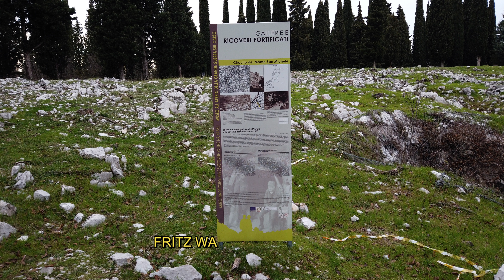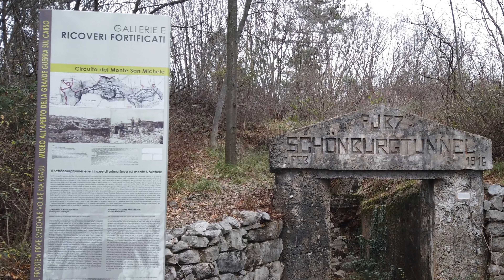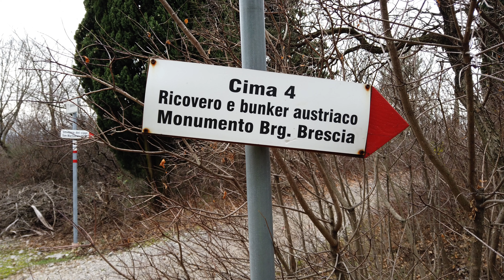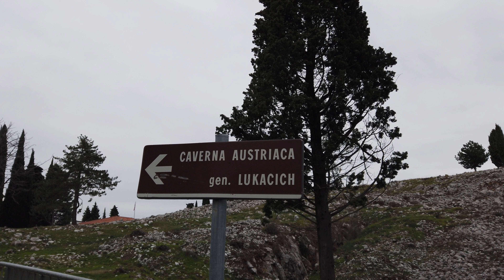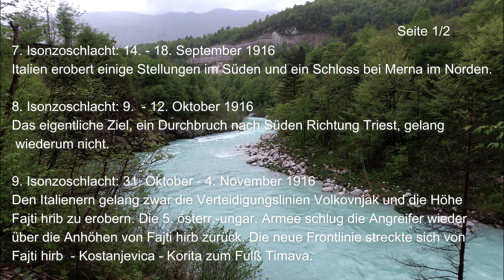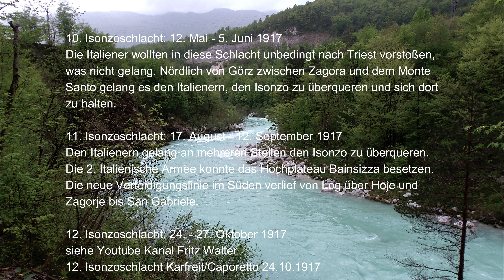Monte San Michele - Isonzoschlachten 1-12 /1. Weltkrieg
Das Kampfgebiet Monte San Michele war ein wichtige Höhe während des Ersten Weltkrieges. Es liegt in der Nähe des Flusses Isonzo und wurde heftig umkämpft.
Die Schlachten an der Isonzofront begannen im Jahr 1915 und dauerten bis 1917. Die Armee des österreichisch-ungarischen Kaiserreichs kämpfte hier gegen das italienische Heer. Das Königreich Italien erklärte am 23. Mai der Donaumonarchie den Krieg. Mit über einer Million getöteten, verwundeten und vermissten Soldaten gehörten die Schlachten an der Isonzofront zu den verlustreichsten Schlachten des 1. Weltkriegs.